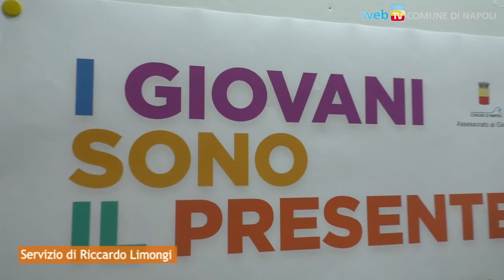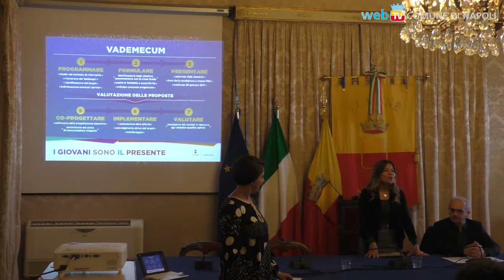“I Giovani sono il presente”: un bando per i centri giovanili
C'è tempo fino al 29 gennaio per presentare proposte progettuali al Servizio Giovani e Pari  opportunità del Comune di Napoli: associazioni giovanili, Terzo Settore e giovani cittadini sono invitati a partecipare alla programmazione delle attività dei centri giovanili del 2018.